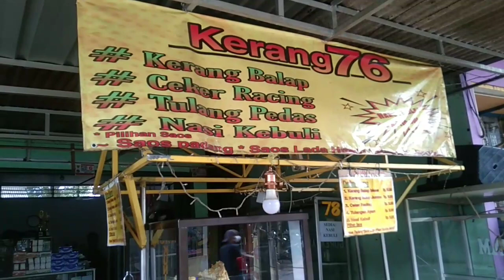KERANG BALAP || SEKALI COBA PASTI KETAGIHAN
Assalamualaikum teman2 di video kali ini kita beli kerang balap ternyata rasanya joss banget bikin ketagihan dan lokasinya ada di daerah Cilangkap,cipayung,jaktim
Terimakasih